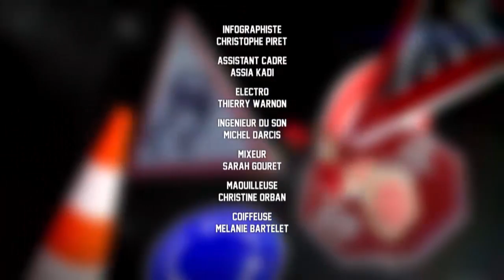Une amie difficile à aimer